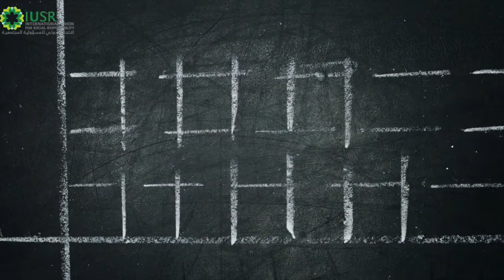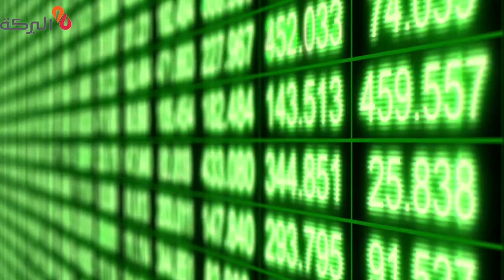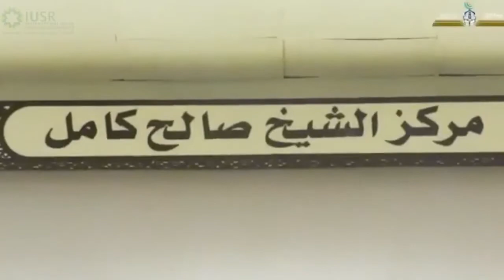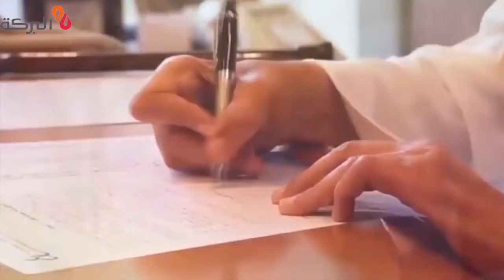فيديو الشيخ صالح كامل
يسعدنا مشاركتكم فيديو حول الشيخ صالح كامل (رحمه الله) والذي تم عرضه خلال إفتتاحية مؤتمر وجائزة المؤسسات المالية والمصارف الإسلامية الخامس